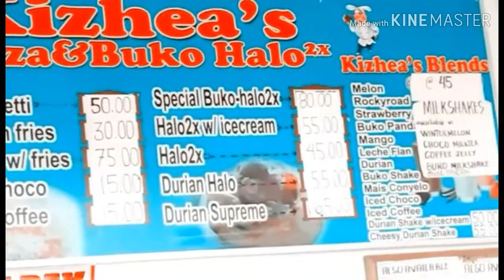BUKO with ICE CREAM